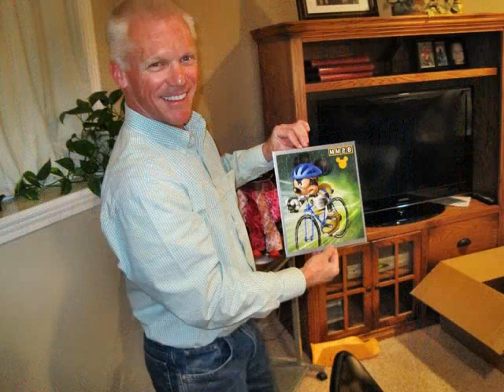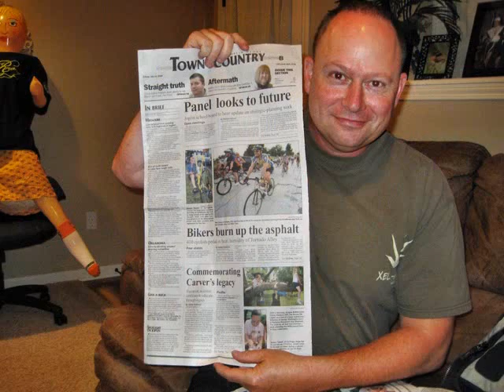BRENS Awards Banquet - Nov 2009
BRENS bicycle riding group's 83rd Annual Awards Banquet.